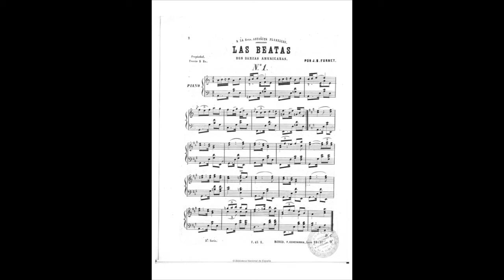Las Beatas (J. B. Fornet)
Danza Americana Las Beatas n. 1, de J. B. Fornet dedicada à srta. Antoñita Planelles.
Carnaval de Madrid - Album de baile para piano (1860)